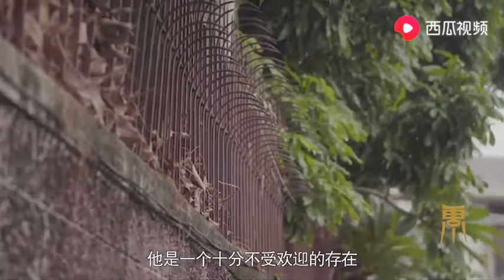泰国“特殊”监狱，女犯人开朗健谈，提供“有偿”服务